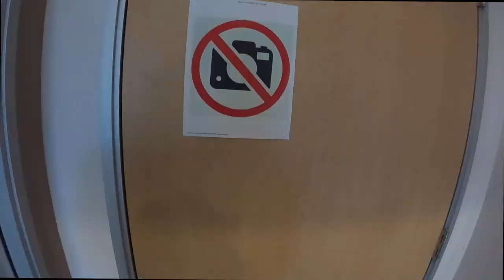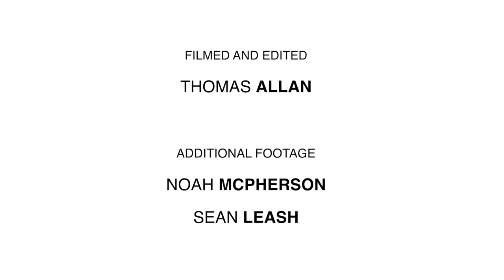LAKEY PETERSON // SURF & SURFBOARD TALK WITH BRITT MERRICK // VLOG 25.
Hey guys,

For those who love anything and everything about surfing VLOG 25 is for YOU! It features some great insight from leading world shaper 'Britt Merrick' from Channel Islands Surfboards as well as some fun waves from the one and only Rincon Point.

LP